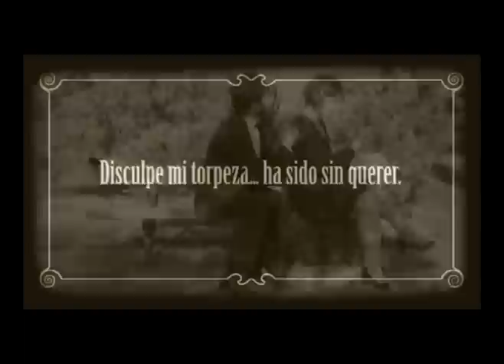Los Amores de Hermann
Un hermoso día de primavera en el parque es el escenario perfecto para conocer a una bella dama y seducirla con los encantos de todo un caballero. Hermann vuelve a la carga en busca del amor. Segunda entrega de la saga de desventuras del simpático Hermann.
Cortometraje de cine mudo en B/N realizado por David Gómez Rollán, Elena Ortega, Raúl Prieto, Pedro Rodrigo, Óscar Sánchez y Carlos Traspaderne. Locomática Films.